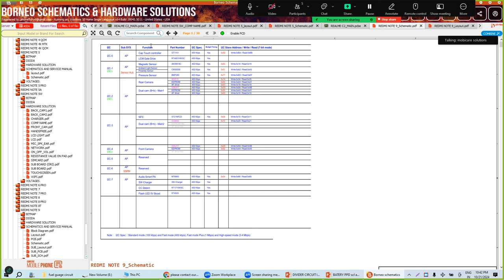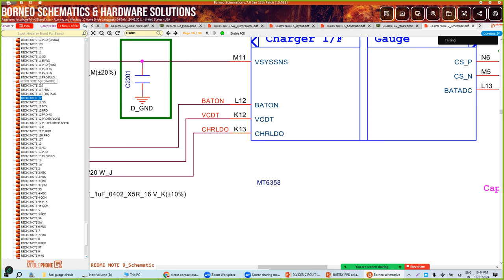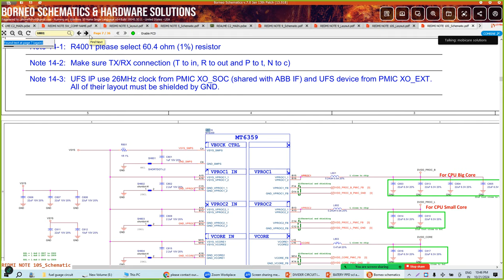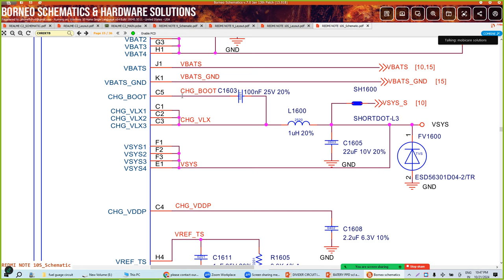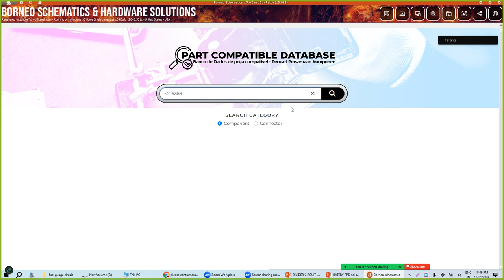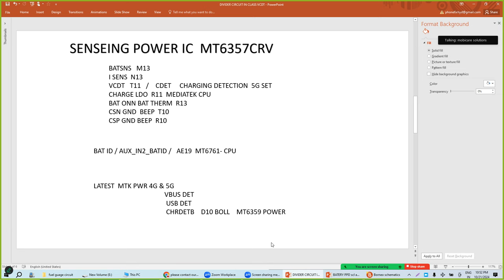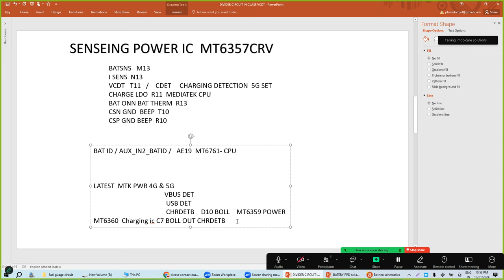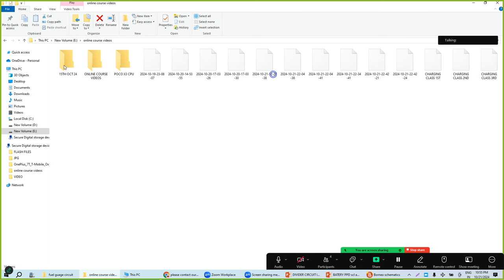5G VBUS DET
Join next online batch 5th Dec Book your seat now

1year support
6month play store aplication free with all section videos
Live 10 advanced classes with feroz sir

Basic to advanced chiplevel mobile repair training